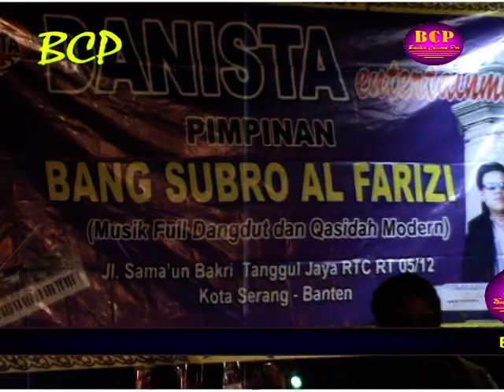" Hati Yang Sakit " Leo Waldy Cover H. Subro Al Farizi